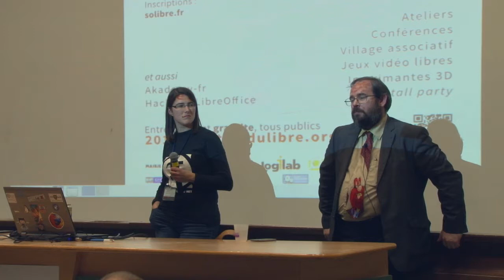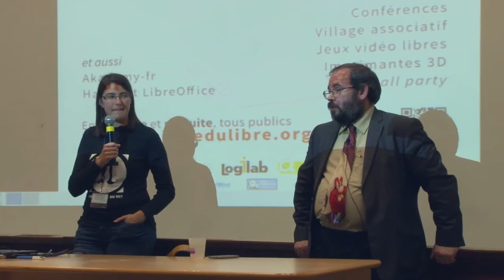Charmet & Bayart : Monopole d'orange en fibre optique et aménagement du territoire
Extrait de la conférence de clôture du Capitole du Libre 2014 avec Adrienne Charmet de La Quadrature du Net et Benjamin Bayart de la Fédération FDN le 15 novembre à l'ENSEEIHT (Toulouse).